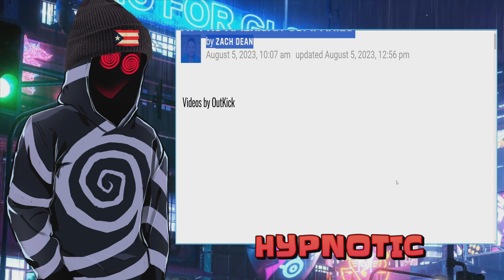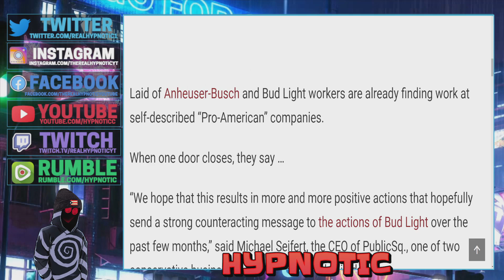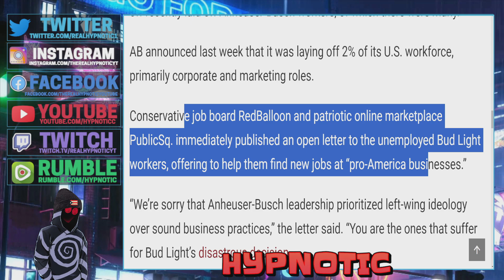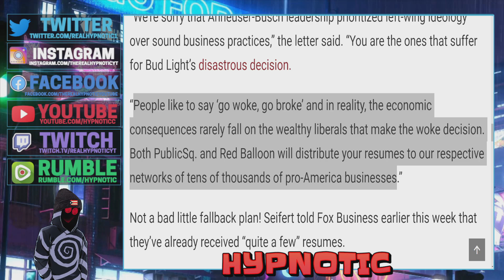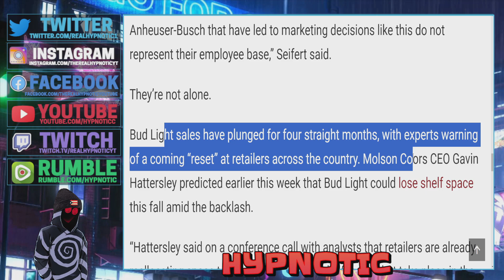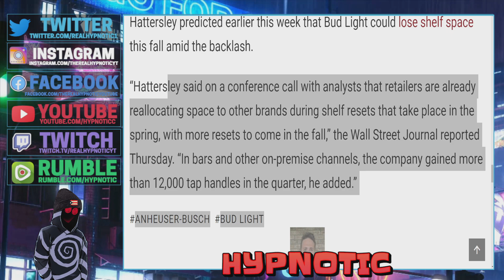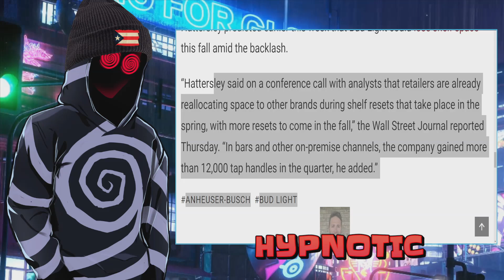Bud Light Employees QUIT Woke Company To Work For PRO AMERICAN Companies As Panic ERUPTS!